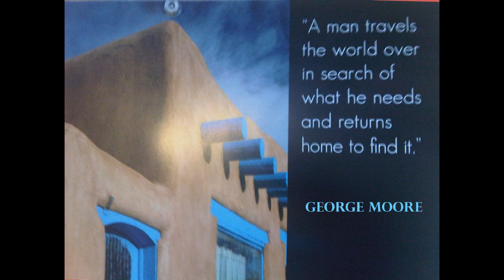Going Home Mary Chapin Carpenter